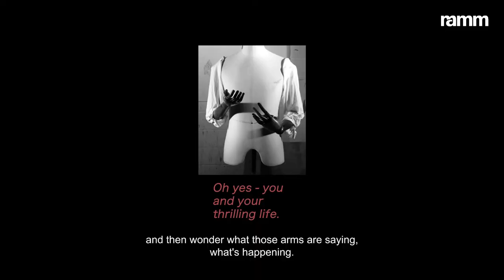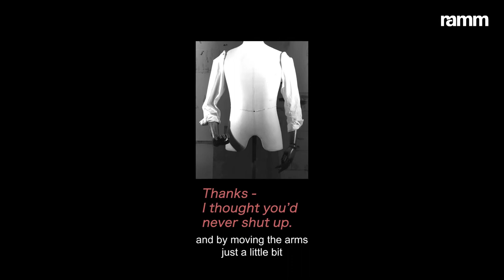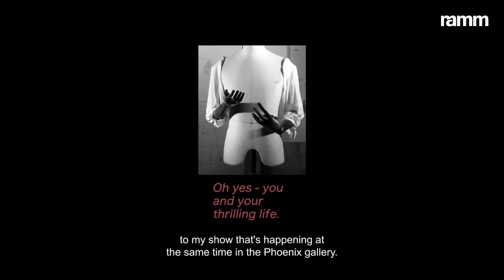Naomi Frears: In Other Words - interview with Naomi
Commissioned to complement her solo exhibition 'Men Falling' at Exeter Phoenix, 'In Other Words' is a new commission by Naomi Frears, exploring the expressive and communicative qualities of sleeves and arms.